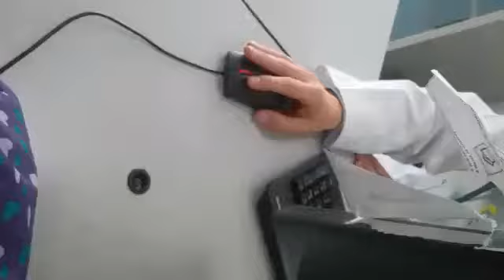Indignacin en redes por un mdico indolente Actualidad Caracol Radio